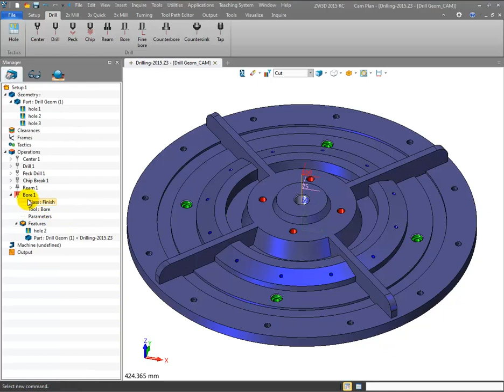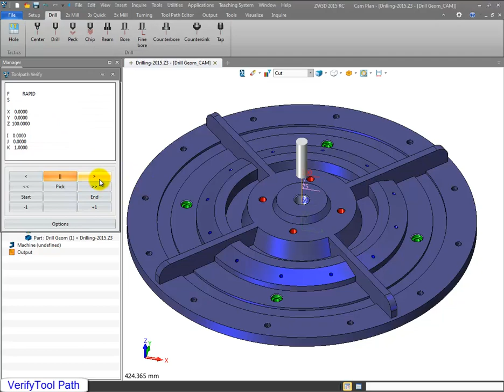ZW3D CAM Hole Cutting Tutorial - Bore